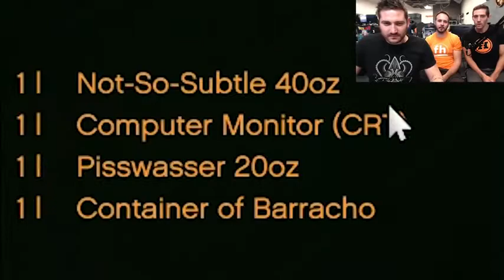GTA 5 - FALLOUT 4 in GTA 5! Mod Gameplay!